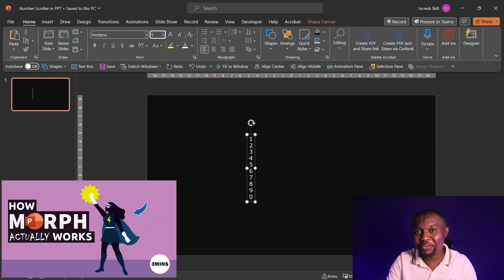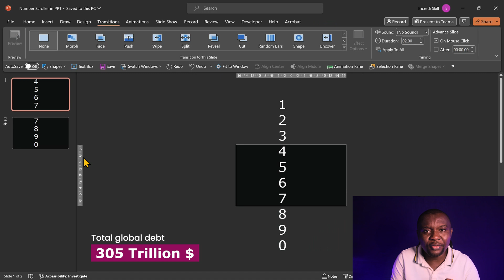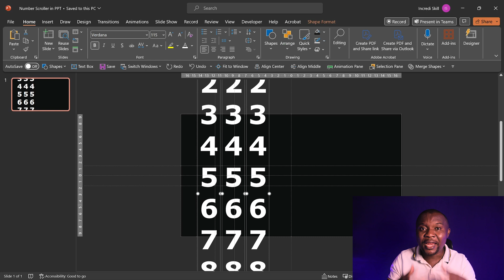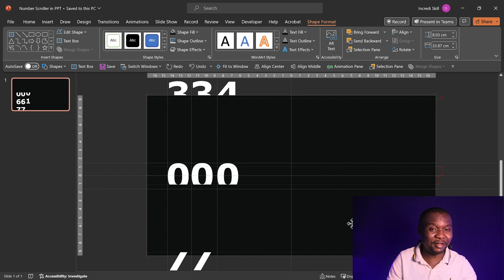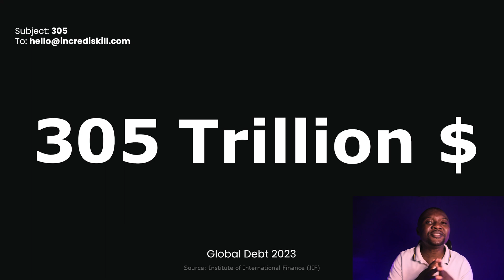Subtle, yet Beautiful Scroll Animations in PowerPoint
This PowerPoint technique can come in handy, particularly when showcasing cumulative figures. Take for instance, the staggering total of global debt.

SFX:
From Pixabay